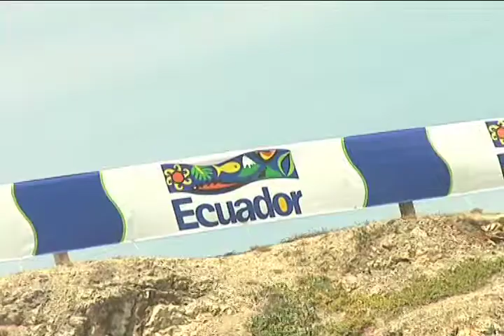Quiksilver ISA 2009, World Junior Champion Surf Clip4 por RepublicaMX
Video clip del dia 1 de abril del 2009